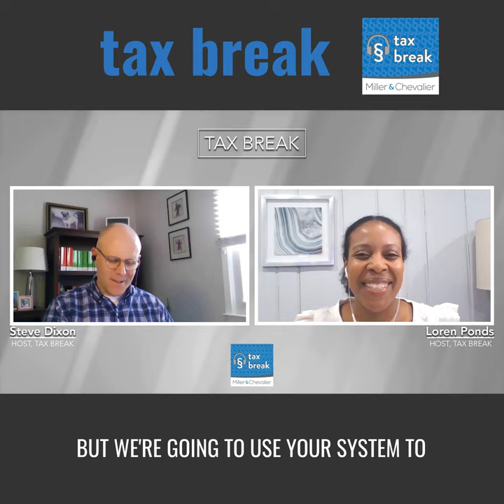tax break Episode 18 Clip: "Ironically"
A clip from tax break Episode 18, "American Jobs Plan Calls for Major Changes to the International Tax Landscape" - Loren and Steve will discuss the tax proposals included in the American Jobs Plan, including the possible changes to GILTI.

tax break is not intended and cannot be relied on as legal advice; the content only reflects the thoughts and opinions of its hosts.